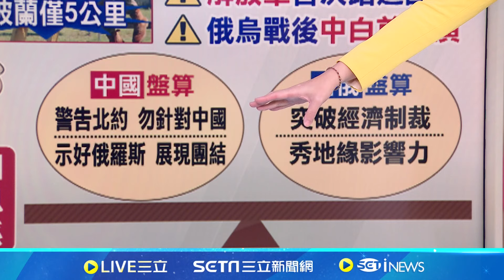北約拉警報! 白俄引"狼"入室 解放軍降落歐洲軍演 距波蘭邊境僅5公里"反恐"之名行挑釁之實? 中方:不針對任何國家│主播 苑曉琬│【大世界新聞】20240712│三立iNEWS